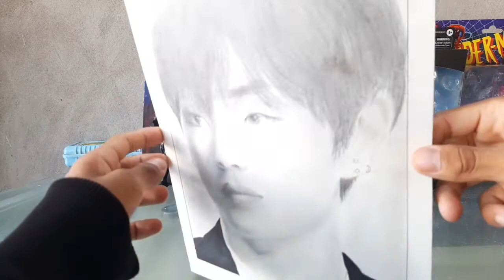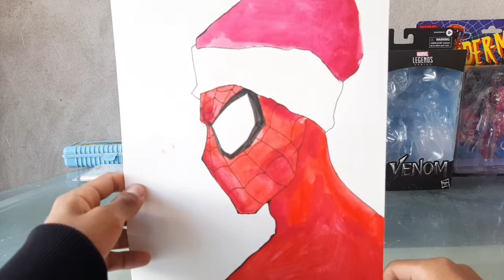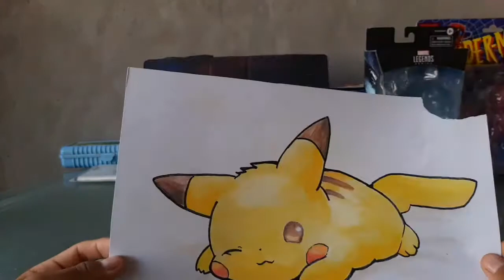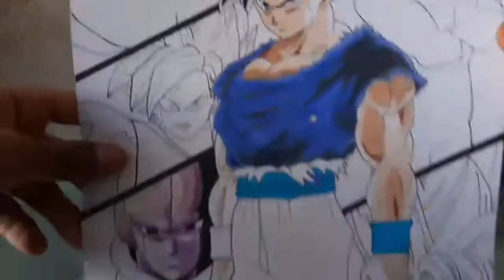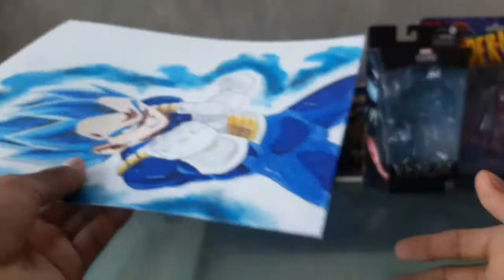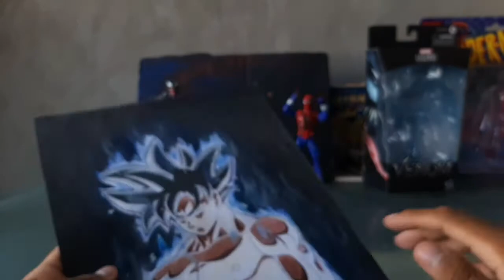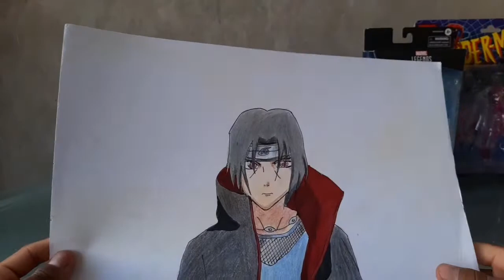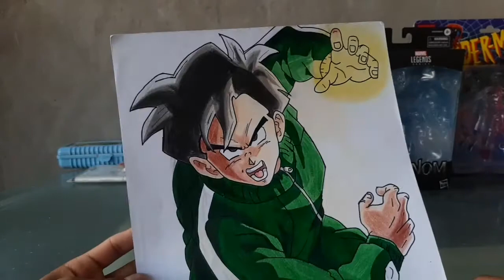😃😃Mostrando Mis Dibujos de Dragon Ball , Tokyo Ghoul, Spiderman, BTS, etc 😃😃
Hola Para los que no me conocen
Pues me Llamo Sergio y este Canal es principal Mente de Arte y Dibujo Espero Que les agrade Mi contenido y Puedan Seguirme y den Like.